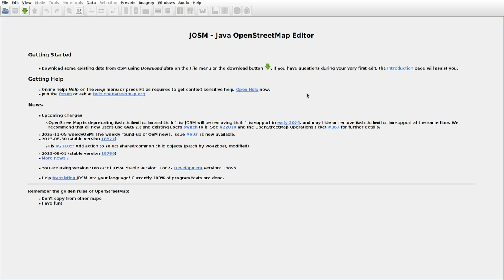JOSMrec1694 2023 11 09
Lithuania. Petraičiai, Rukiškė, Senmiestė, Skliaustė. Tracing buildings (mainly) in JOSM for openstreetmap.